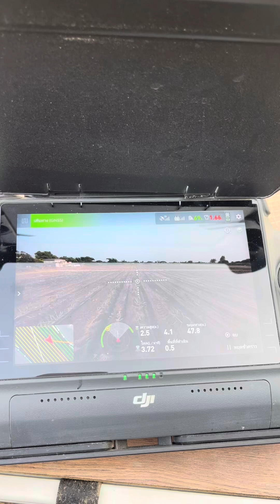1 ตุลาคม 2567